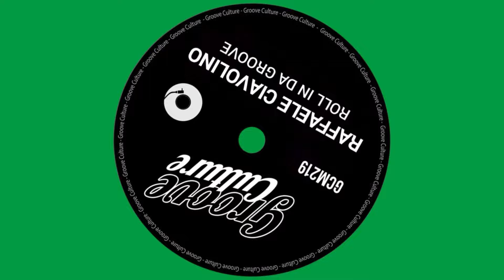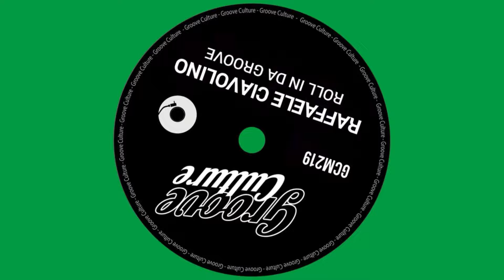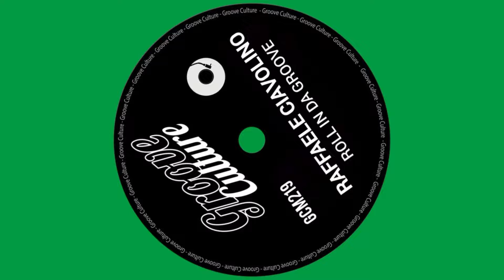Raffaele Ciavolino - Roll In da Groove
Download🟩

Founded by DJ Micky More & DJ Andy Tee Groove Culture is an Italy based music and lifestyle company. We are artists and producers of music, designers and event organizers for a global community of forward thinking people. From its humble beginnings Groove Culture has grown to become a highly recognized and respected brand in the global dance music scene.
Groove Culture Music is supported in the world by djs such as: Louie Vega, David Morales, Todd Terry, Bob Sinclar, Simon Dunmore, Tony Humphries and many other...